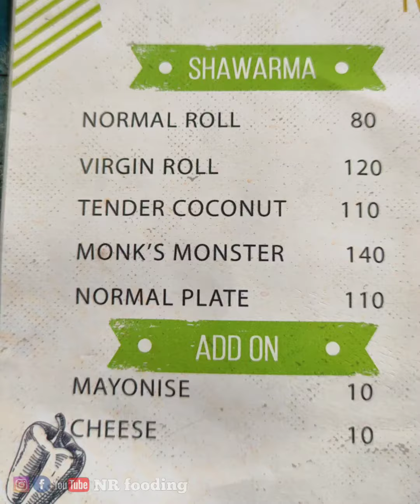Monk's cafe, Must try tender coconut shawarma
Monks Cafe
Monks cafe, thankamany junction, Koorkenchery, Thrissur, Kerala 680007